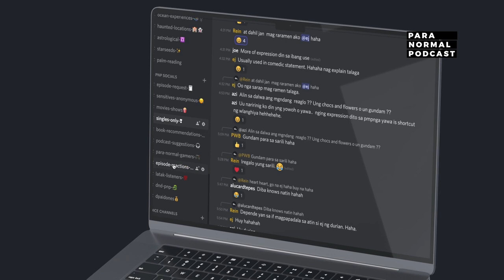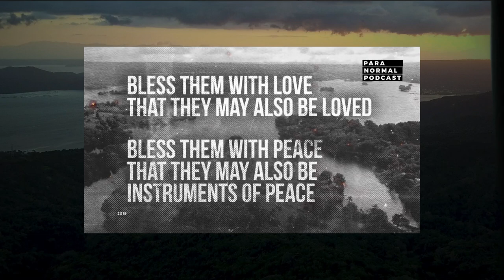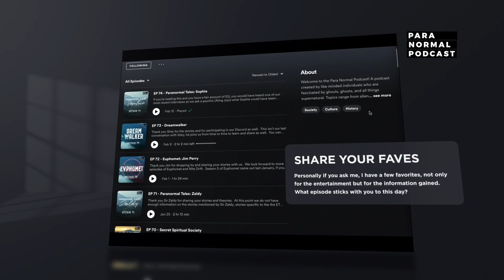Episode 78 - Mountain Stories - Para Normal Podcast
In this episode we have a collection of scary mountain experiences that range from the mundane to the unexplained.  Mountain names were edited out.

Thank you to all our contributors for this collection episode.  I hope you remember all the lessons learned here whenever you decide to climb a mountain.  The key message is respect.  Respect your environment.

In case the stories of the other people you heard here piqued your interest in finding out more about them, Here are links to their episodes:

I would like to have a couple more episodes like this of collected stories from different people, a possible school series, a mall series, or a region-specific series.  I have 1 from Samar already, but I feel we need more to make it meatier.

If you noticed in the third portion of the episode we had people from our Discord server join in and share their stories, if you have other mountain stories to tell or if you want to hear more mountain stories, why don't you hop on our Discord Server and we can continue the discussion there.  We have a chat room specifically for mountain stories.

Aside from interacting and meeting total strangers who have the same paranormal interests as you, you'll get to listen to a non-recorded conversation between like-minded people with D'Paid Ones.  Usually on Fridays or Saturdays, where they just talk about different paranormal topics.

Do you enjoy our content?  How about supporting the podcast?  You can help keep us going by giving us a cup of joe!

We have different tiers for supporters, from early access to joining us on the calls way in advance.

pati ba sa description may pa LL parin? hahaha :D
abangan ang the ParaNormies!